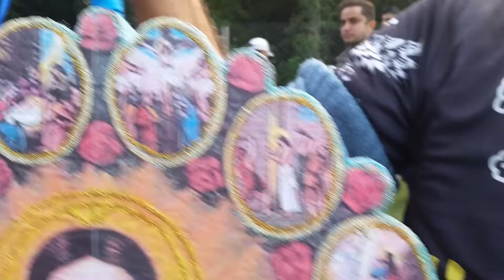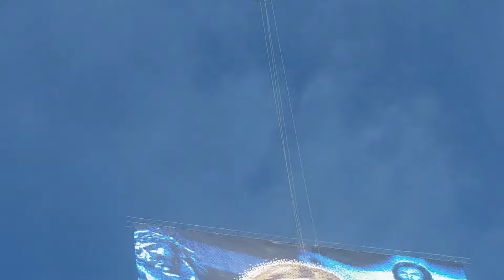Piao de 22 mtrs T.V.S band. 31x46 Jesus Cristo 15.04.2016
Balao Piao do Jesus Cristo Tema Sagrado Coraçao. solto pela Turma da Vila Siqueira - SP no dia 15/04/217 em Sao Paulo